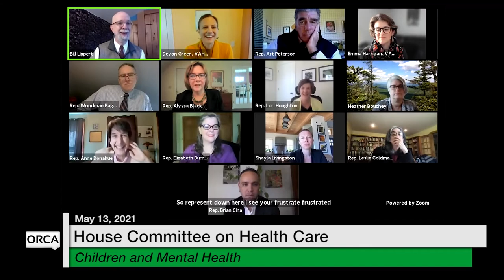Vermont State House - Children and Mental Health 5/13/2021